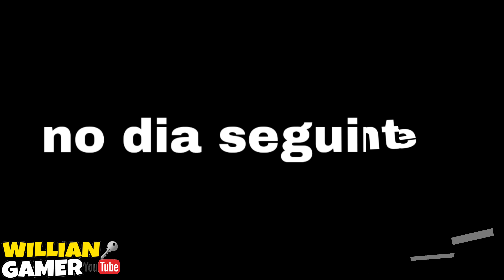ELITE MOTO VLOG CAÇADO DE LENDA A LOJA DE SOM MAU ASSOMBRADA